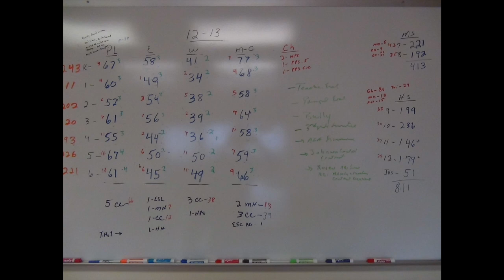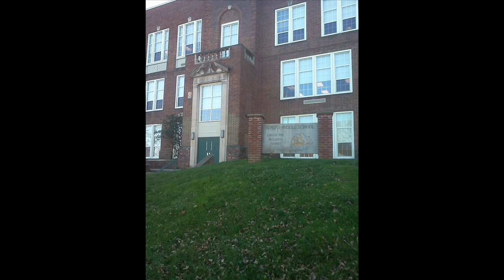Slideshow about Athens City Schools' levy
In this slideshow, I interview Athens City Schools superintendent Dr. Carl Martin about the Nov. 6 Athens Public City School emergency operations levy -- designed to provide up to 13% of the school system's operating budget. After huge cuts in state funding and the state/nationwide economic difficulties, the schools face a 2 to 3 million dollar deficit if the levy does not pass.